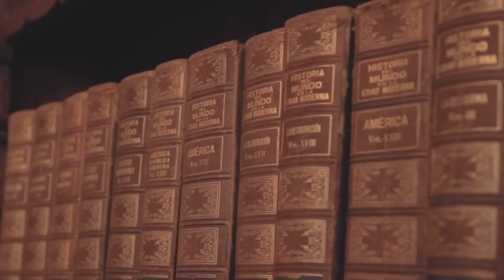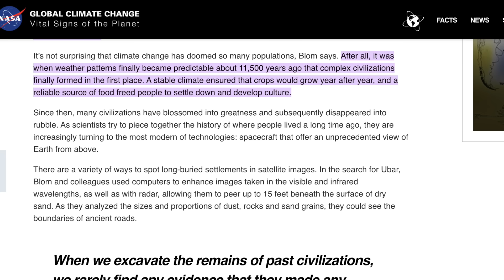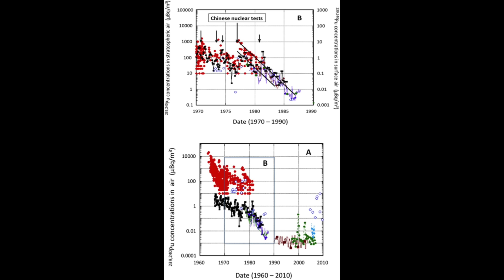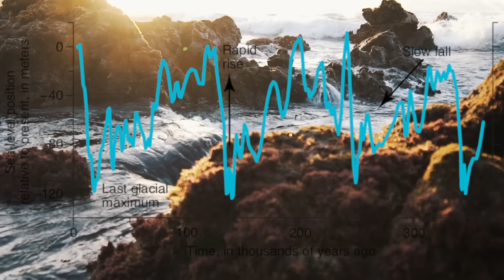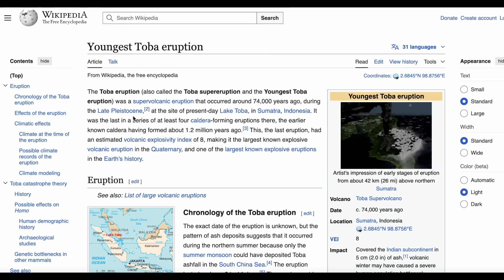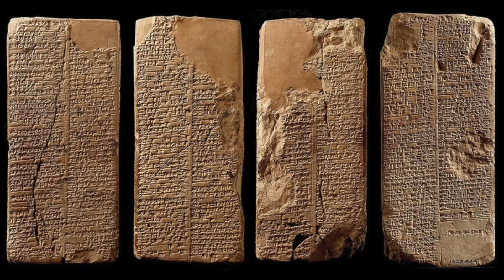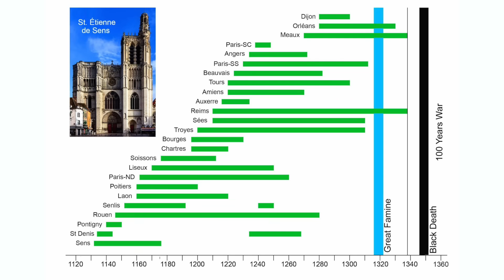What If We’re NOT the First Human Civilization?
What if Human Civilisation rose before, in Ancient pre-history? Is it possible? The evidence would suggest yes...

The previous interglacial warming period, known as the 'Eemian' period, was 130 to 115,000 years ago. This period was longer than the current warm period, known as the Holocene, has been so far. Considering modern humans had already been around for at least 175,000 years by the start of the 'Eemian', why couldn’t civilisation have flourished then as it has now? The conditions were optimal, it lasted more than enough time, we’d been around for 100s of 1000s of years already and according to the mainstream view, it is a warmer climate that led to civilisation developing.

So is it really so absurd to think it could have happened then, aswell as now?